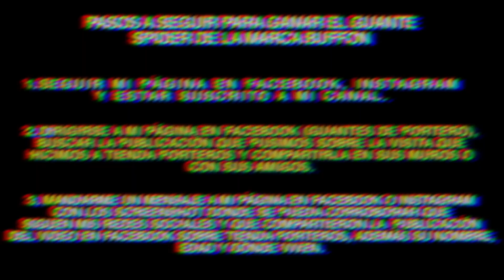NEUER LEGACY PRO | PROS-CONTRAS..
QUÉ ONDA AMIGOS DE GUANTES DE PORTERO, REGRESA LA MARCA MEXICANA NEUER CON UN MODELO DE GUANTE MUY INTERESANTE POR ALGUNAS CARACTERÍSTICAS QUE LES VAN A INTERESAR.

ESPERO LES GUSTE EL VIDEO Y SOBRE TODO, DEJEN SUS COMENTARIOS, OBSERVACIONES Y RECOMENDACIONES. ACÁ ABAJO LES DEJO LOS LINKS PARA COMPRAR EL GUANTE O SABER UN POCO MÁS DE DE LA MARCA MEXICANA NEUER.

MERCADO LIBRE NEUER

PASEN A NUESTRAS CUENTAS DE GUANTES DE PORTERO PARA QUE CHEQUEN LO QUE ESTAMOS HACIENDO, UN SALUDO A TODOS Y EN VERDAD MUCHAS GRACIAS POR VER LOS VIDEOS Y ESTAR AL PENDIENTE.

SUERTE EN SUS PARTIDOS Y A ROMPERLA.